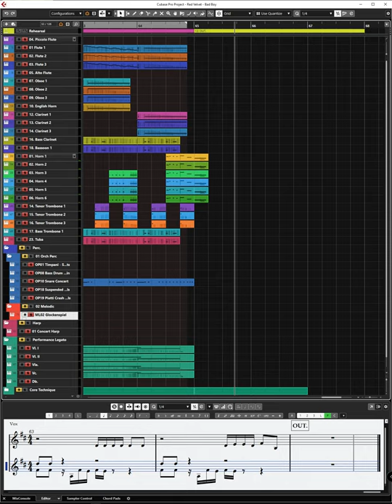Rhapsody on a theme of Red Velvet - Bad Boy